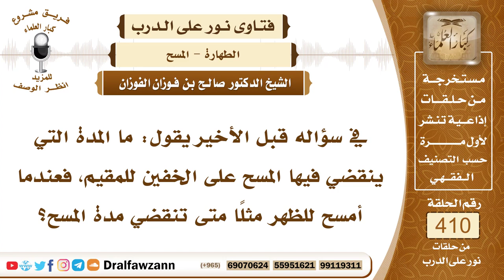5463- المدة التي يبدأ فيها المقيم المسح على الخفين ووقت انتهاء المسح؟ - الشيخ صالح الفوزان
"5463- في سؤاله قبل الأخير يقول: ما المدة التي ينقضي فيها المسح على الخفين للمقيم، فعندما أمسح للظهر مثلًا متى تنقضي مدة المسح؟
الجواب: مدة المسح تبدأ من أول مسح بعد الحدث إلى مثل ذلك الوقت فالبداية الصحيحة أنها تبدأ من أول مسح بعد الحدث إلى مثل ذلك الوقت من الغد، أربع وعشرون ساعة، هذا للمقيم يوم وليلة للمقيم أربع وعشرون ساعة والبداية من أول مسح بعد الحدث.
السيرة الذاتية :
للاشتراك في قناة الشيخ صالح الفوزان

14_ الشيخ محمد أمين الشنقيطي
يتيوب

15_سماحة المفتي عبد العزيز آل الشيخ
 يوتيوب

رئيس الفريق
لمشروع كبار العلماء